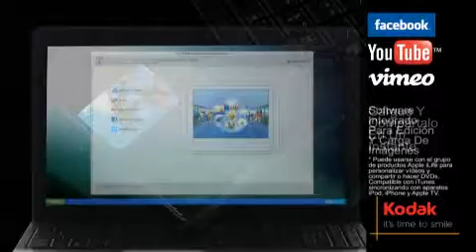Kodak Zi8 Pocket Video Camera ES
Kodak Zi8 ES